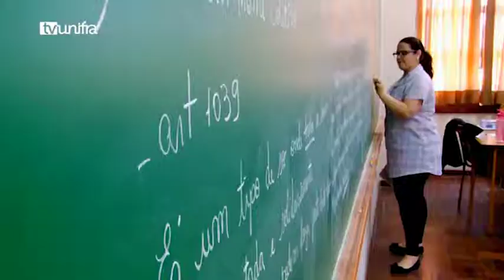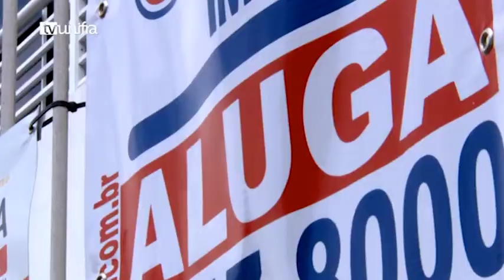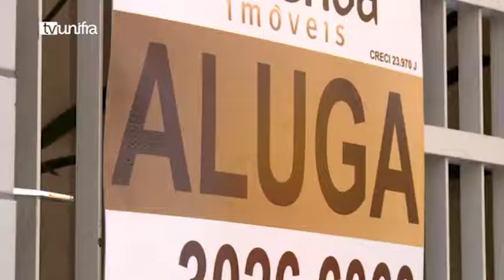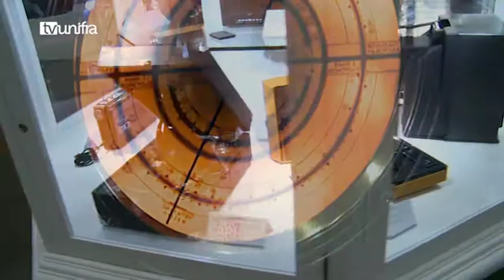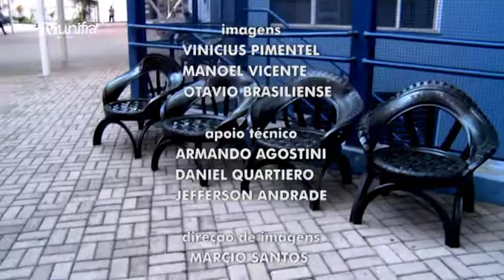Jornal da Unifra 28-07-2017